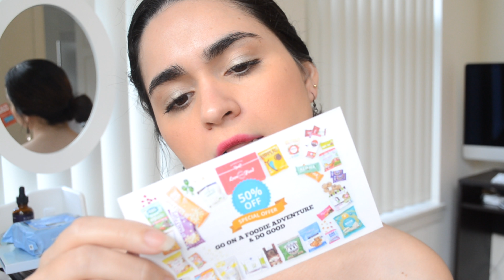🌸Allure Beauty Box November ! Best one yet? 🤭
xoxo, Ker.!